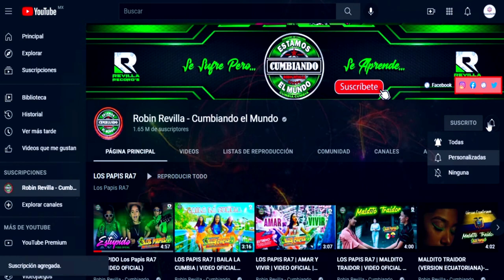CUMBIA DE LOS PATOS 2022 || GRUPO AHH CARAY || CUMBIA SONIDERA